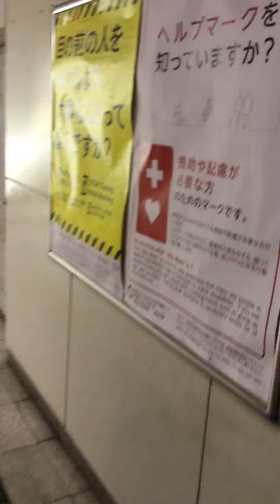escalator 小田急線渋沢駅下りホーム エスカレーター